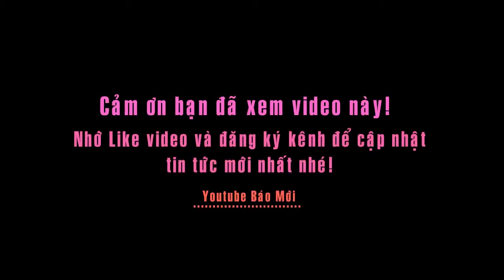Mùa đông sắp biến mất hoàn toàn ở miền Bắc?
Tin báo mới hôm nay, nhiệt độ mùa đông năm nay ấm hơn hẳn nhiều năm, thậm chí nhiều ngày liên tiếp ấm 27-28 độ khiến nhiều người lo ngại sẽ không còn mùa đông.
Tại hội thảo tình hình thiên tai khí tượng thủy văn 2016 vừa diễn ra, ông Hoàng Phúc Lâm, Trưởng Phòng Dự báo khí tượng hạn vừa và dài cho biết, mùa đông năm nay miền Bắc ấm hơn trung bình nhiều năm. Riêng nhiệt độ trung bình tháng 12 ấm hơn trung bình 3 độ C.
Trong những tháng đầu năm nay, nhiều khả năng nền nhiệt độ tại miền Bắc tiếp tục có xu hướng cao hơn. Rét đậm, rét hại sẽ không kéo dài.